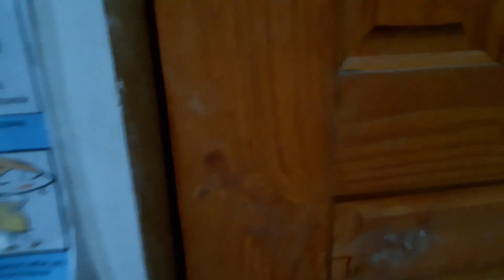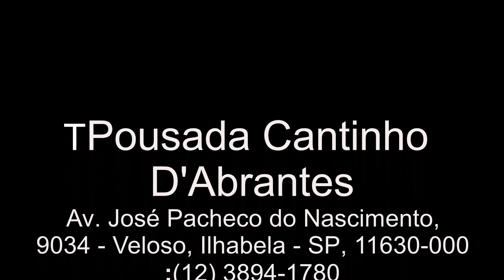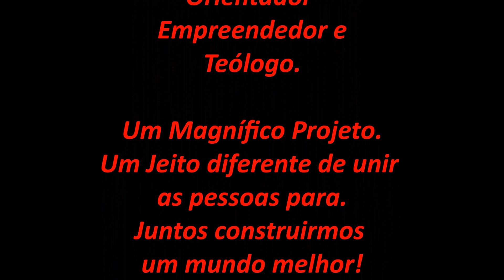Um lugar inesquecível, natureza flores e água, venha comigo. Alexandre de Godoi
Atenção; leia tudo com muita atenção antes de efetuar sua compra.

Site da rádio.

Revelando Amor, para as pessoas que simpatizam com a
TV Descobrindo a vida, oração das 11:00
Canal.

Orientação para a prosperidade material!
Primeiro passo.
Fazer mapa cabalístico aqui no projeto.
Segundo passo.
Campanha de orações pelo canal TV Descobrindo a Vida para  limpeza de energias negativas.
Terceiro passo.
Tomar como obrigação de ouvir pelo menos 3 vídeos semanais , orientações em nossos canais.
Quarto passo.
Propósito de doações conforme texto a seguir.
1   Prezado leitor e inscrito, a partir de hoje 08/07/2019 oriento você fazer um propósito humanitário de doação a projetos humanitários, de 5,10,15,20,30% segundo sua fé, você é do tamanho de sua fé.
2   Vou deixar um exemplo, comece com 10% escreva uma carta para o seu anjo de guarda e prometa a ele, que você irá doar para ajudar as pessoas necessitadas com 10% até seu ganho financeiro triplicar,  o que você já ganha no dia que você está escrevendo a carta, quando o seu capital atingir 10 vezes o que você tem hoje, ou seu ganho financeiro atingir 10 vezes o que você ganha hoje,  você irá passar a doar 15%, quando o seu capital atingir 30 vezes, ou seu ganho financeiro chegar a 30 vezes o que você ganha hoje, você irá doar 30%.

Alexandre de Godoi, um exemplo de superação!

Numerólogo cabalista , teólogo, motivador, física quântica , poder da palavra , orientador espiritual
Alexandre é o numerólogo cabalista mais reconhecido e amado pelos Brasileiros, com resultados surpreendentes no seu magnífico trabalho que vem prestando a pessoas de todo o Planeta.

Grupo para comprar mapa, estrelas ou qualquer objeto no projeto.
Nossos mapas estão demorando mais de 60 dias para serem entregues nos e-mails, e mais de 90 dias para serem entregues em seus endereços encadernados.
Quais os motivos, Alexandre de Godoi, hoje o numerólogo mais requisitado do Brasil e do Mundo.
Somente para quem tem WhatsApp em seu smartfone:
• Grupo para obter Mapas e Estrelas.
• Grupo para fazer doações ao projeto!
• Suporte sobre mapas em atraso.
Vivi muitos anos tentando descobrir o porque a Vida nos leva a tantos altos e baixos e porque uma época eu vivia desfrutando das riquezas e outras das dificuldades para me manter de pé.
Depois de tantas procuras por que daquilo e porque disso, encontrei a numerologia cabalística e hoje quero trazer milhões de pessoas desse mundo a se unir comigo e juntos  podermos dizer ao mundo, eu realmente descobri a Vida.
O que é um mapa Cabalístico, nada mais é e nada menos é do que um manual de instruções para as nossas vidas.
Gratidão por você estar no projeto Descobrindo a Vida!
Alexandre de Godoi